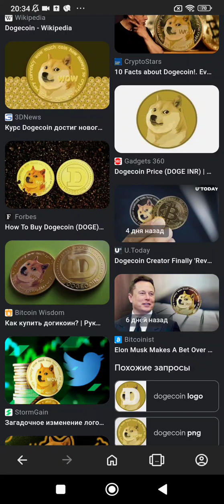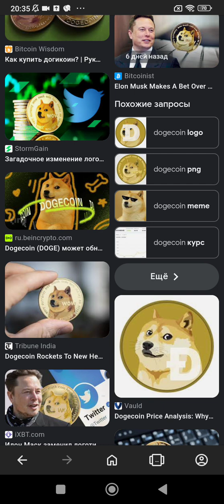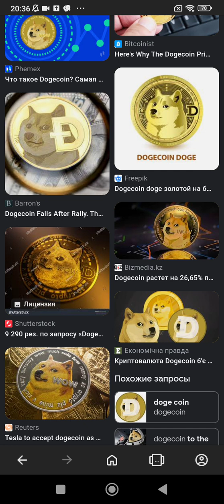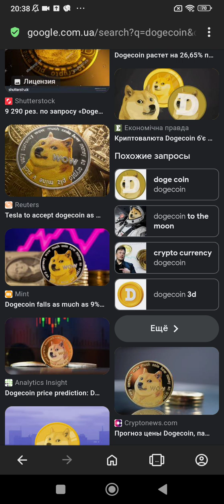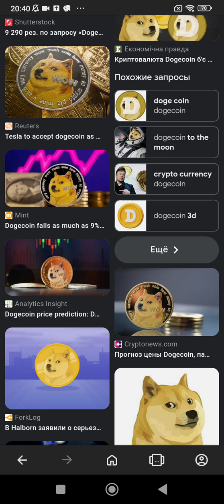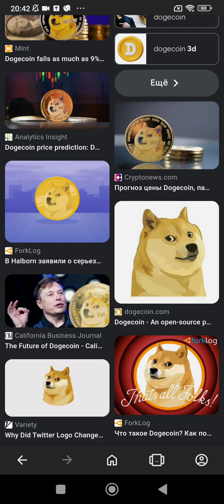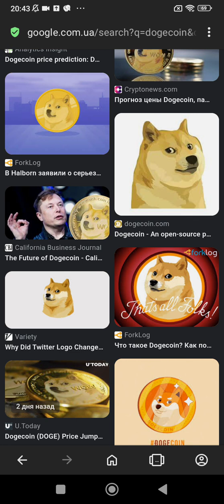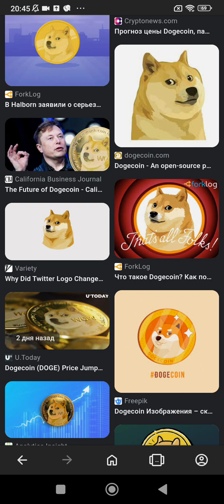reasoning.myths about the independent growth of altcoins and all sorts of shiatcoins! /